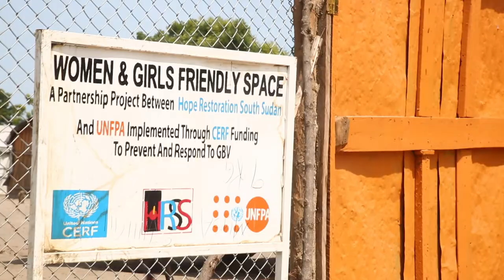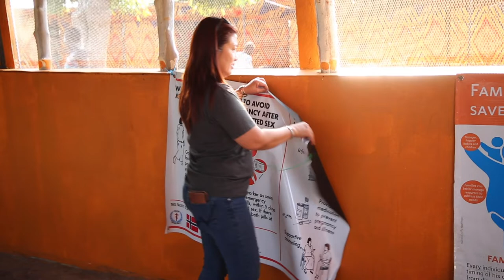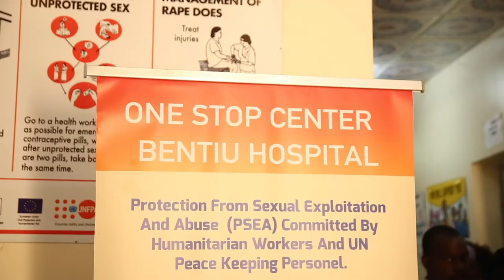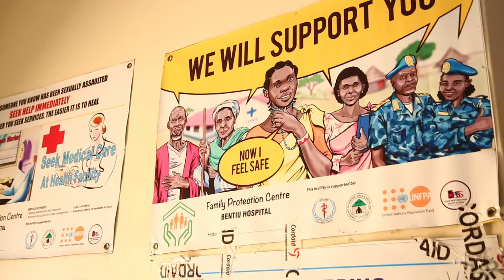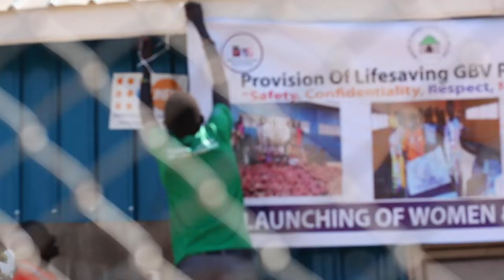Full Documentary Launching of Women and Girls friendly Space In Bentiu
A Recap of events that happened during commemoration of women and girls friendly space in Bentiu Unity State by Hope Restoration SOUTH SUDAN in partnership with UNFPA South Sudan, Ministry_of_Gender and social welfare and Head_of_Mission_Sweden_In_South_Sudan. "A world full of empowered women and girls is a world is a word were everyone thrives, every girl or woman has a right to be free from all forms of violence and discrimination, HRSS in partnership with UNFPA South Sudan are Scaling up services that would allow women and girls not only to heal from trauma of GBV but also to build their economic income generating skills, crocheting, Weaving, Knitting, Beading, hairdressing Efficient_Stove_Making and opportunities that would strengthen their resilience under provision of life-saving GBV prevention and response services project in Bentiu, Leer, Mayom, Fangak and Rumbek.